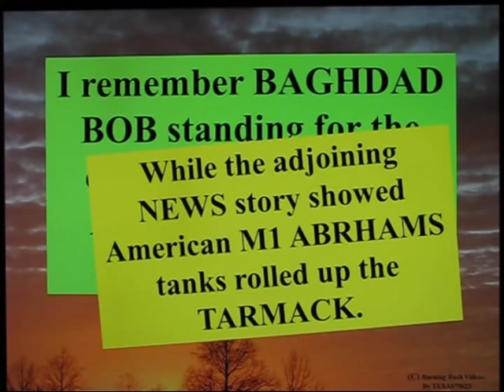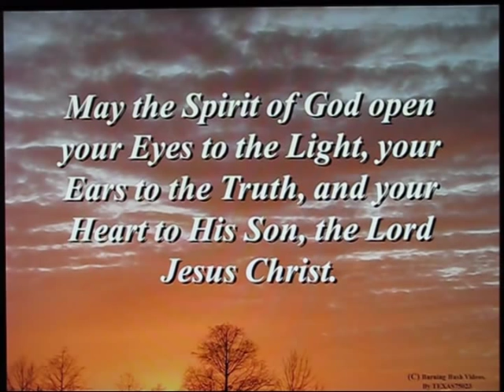Muslim Admits ISLAM is the ARMY of SATAN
What can I add... he's right !